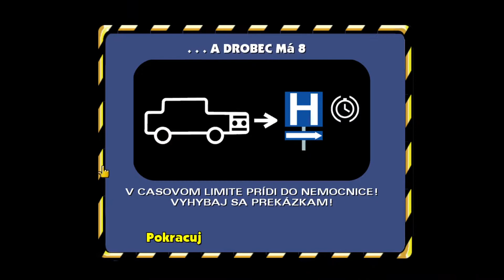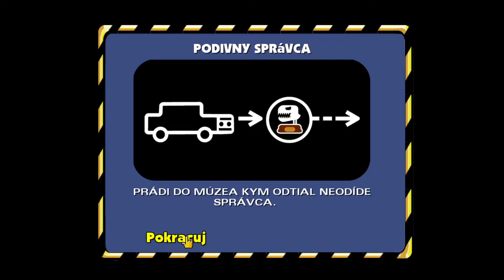Jedu v Bartově novém Ferrari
Hraju Simpsonovi kopírku GTA The Simpsons Hit & Run se Slovenskýma titulkama PART 8
SK titulky
CZ titulky